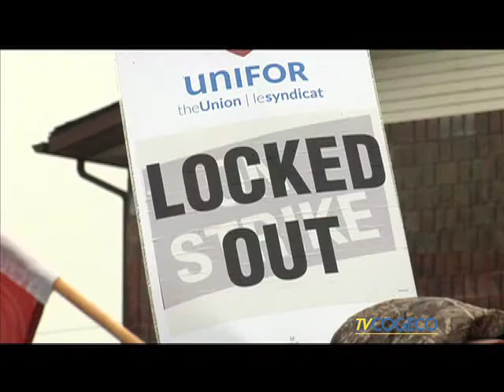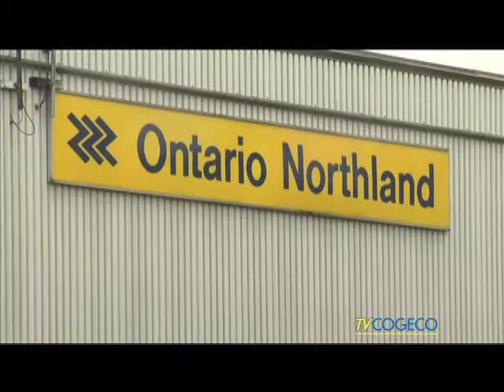Top Story Cogeco North Bay News Thursday November 12th 2015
Nearly 200 workers at the North Bay rail-yard are in the second day of what they are calling an illegal lockout. Tune in to Cogeco North Bay News @5:30&6 and 11&11:30pm. - Clarke Heipel